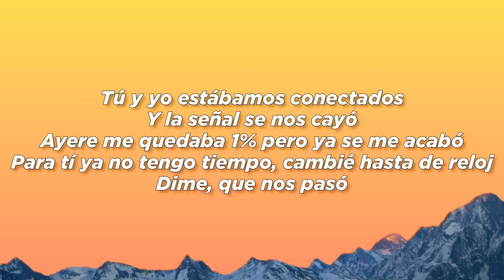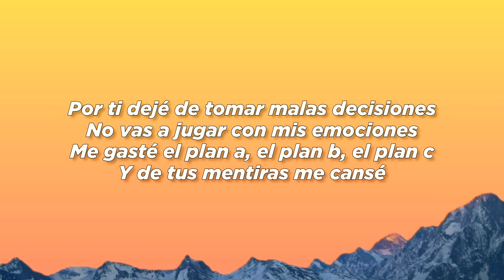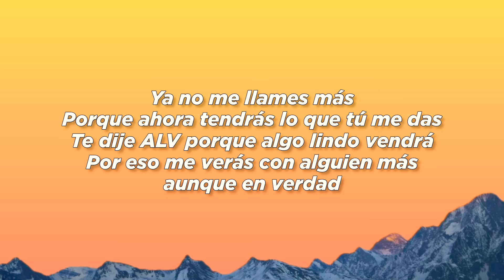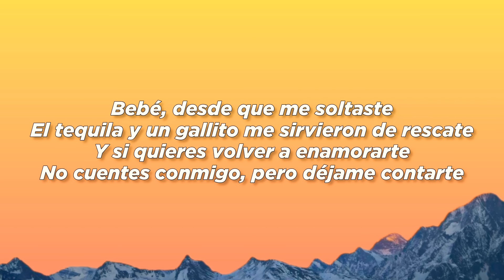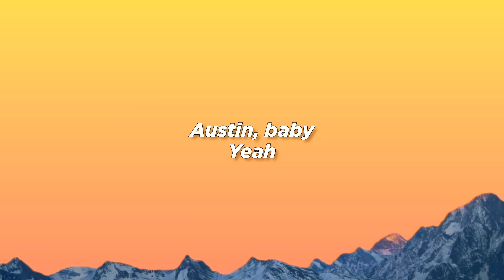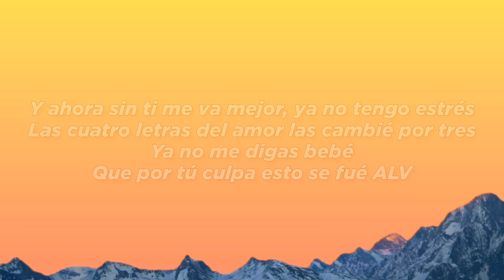Grupo frontera, Arcángel ❤️ ALV ( letra )